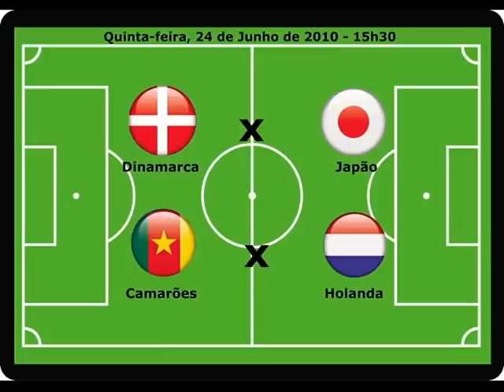Eslováquia vs Itália Paraguai vs Nova Zelândia Dinamarca vs Japão Camarões vs Holanda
Slovakia vs. Italy New Zealand Paraguay vs Denmark Holland vs Japan vs Cameroon